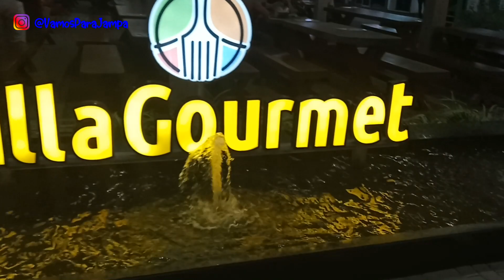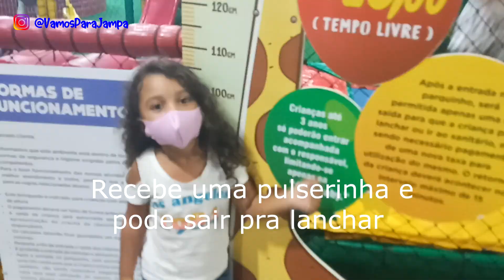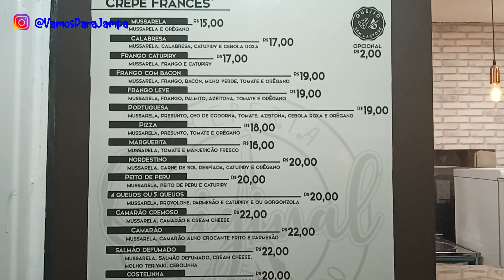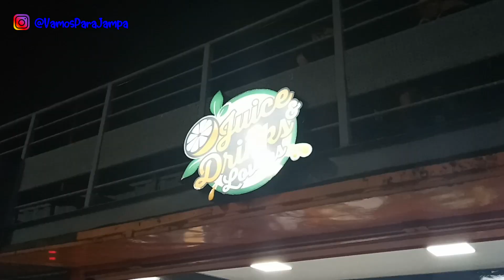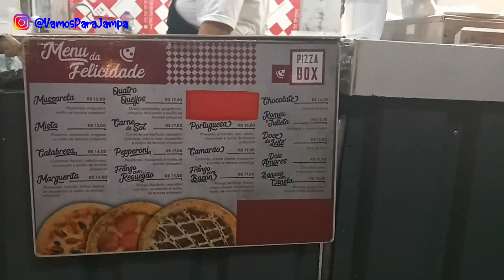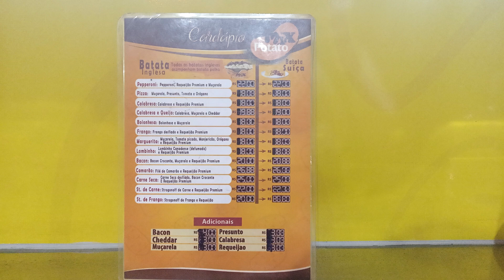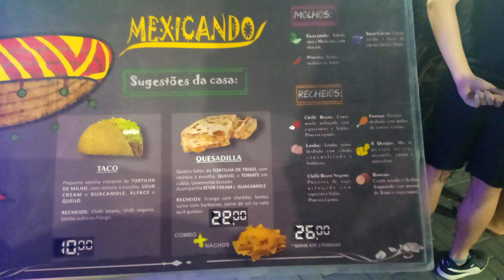Vários trailers de comida num só lugar. | Villa Gourmet (passeio delícia) em João Pessoa.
Ficamos gratos pelo apoio e você ainda contribui para que possamos produzir mais vídeos como este!

João Pessoa é uma cidade completa! Além de belas praias urbanas e opções incríveis na região, é uma cidade repleta de alternativas para quem deseja lazer além do mar. Hoje dividimos com vocês um pouco do nosso primeiro passeio na Villa Gourmet, um foodpark com diversas opções. Boa comida, música de qualidade, lazer para a criançada. Em busca de qualidade de vida , vamos para Jampa!